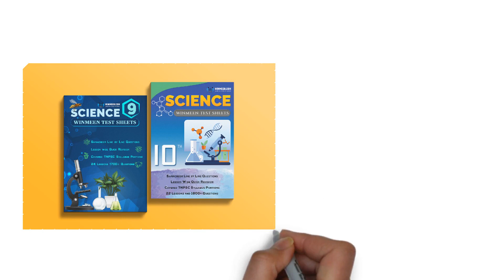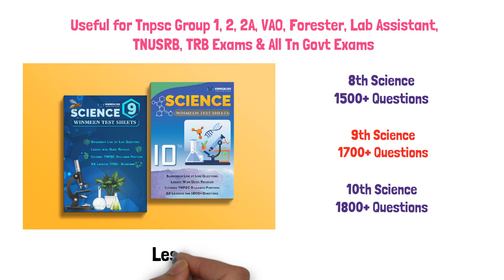Winmeen Test Sheets - 6th to 10th Science Samacheer Line By Line Questions Book Hard Copy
TNPSC குரூப் 1, 2, 4, VAO, TNUSRB, LAB ASSISTANT ஆகிய தேர்வுகளுக்கு பிரத்யேகமாக தயாரிக்கப்பட்ட, புதிய சமச்சீர் கல்வி புத்தகங்களில் இருந்து, ஒவ்வொரு பாடத்திலும் ஒவ்வொரு வரியிலிருந்தும் எடுக்கப்பட்ட வினாக்கள் மற்றும் விடைகள்...

6th 7th 8th Science Winmeen Test Sheets Book – English Medium

6th 7th 8th Science Winmeen Test Sheets Book – Tamil Medium

9th 10th Science Winmeen Test Sheets Book – English Medium

9th 10th Science Winmeen Test Sheets Book – Tamil Medium

தமிழ் மற்றும் ஆங்கில வழியில் புத்தகங்கள் உள்ளன.

Winmeen Test Sheets – Buy Samacheer Line By Line Questions Book Hard Copy

Tnpsc Online Coaching 2021 - Group 1 2 & 4 VAO Exams - Winmeen Self Preparation Course